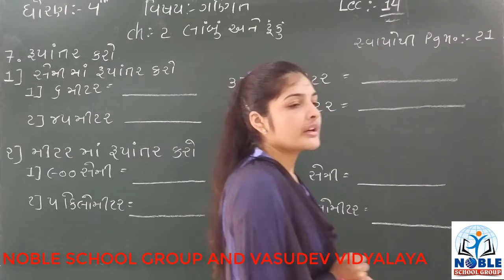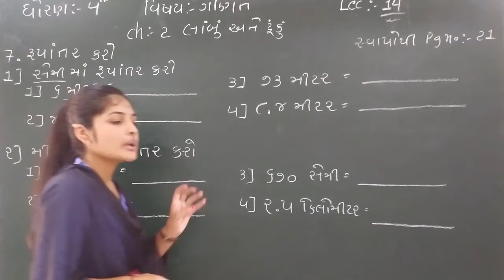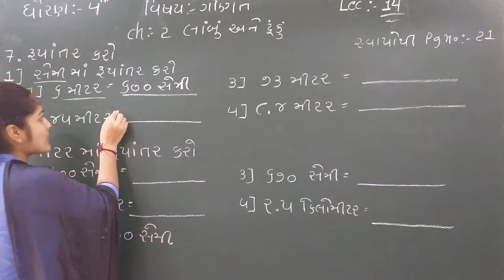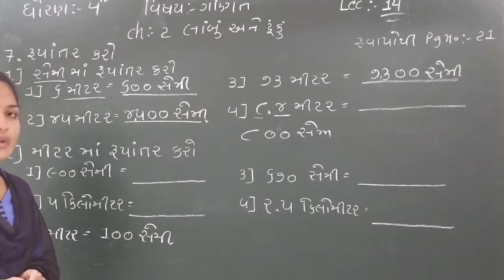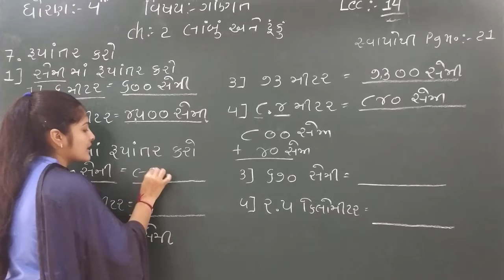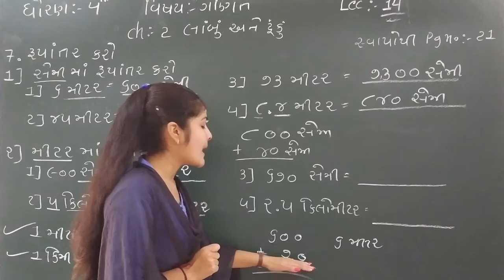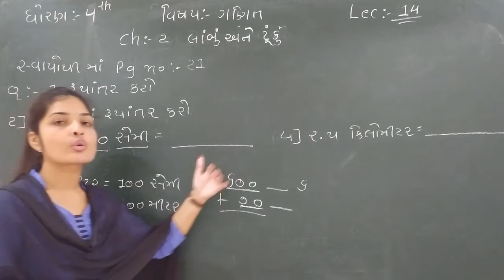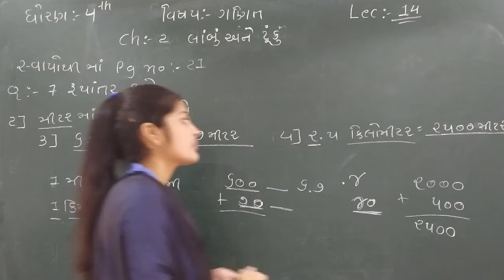STD-4 (MATHS) (LECTURE-14)